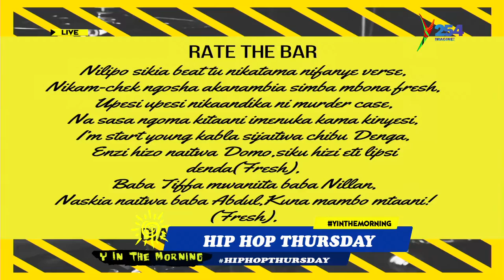Trabolee rates Kayvo Kforce and Wangeci over Octopizzo and Diamond, this is what he said - Part 2